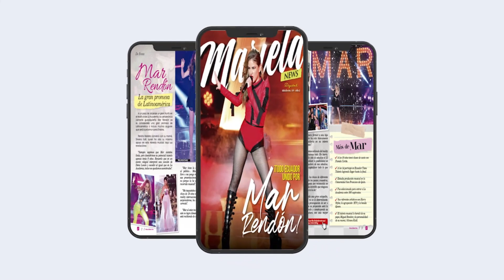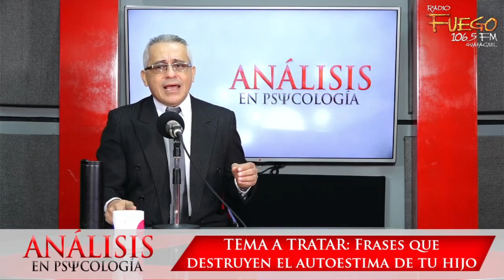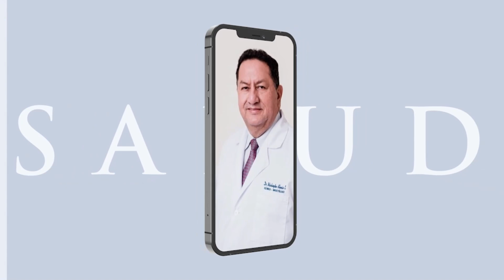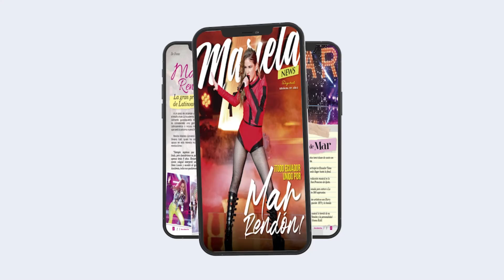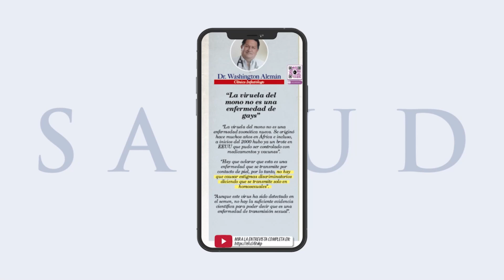FRASES que destruyen la AUTOESTIMA de tu hijo - Análisis en Psicología - Psic. Boris Ledesma